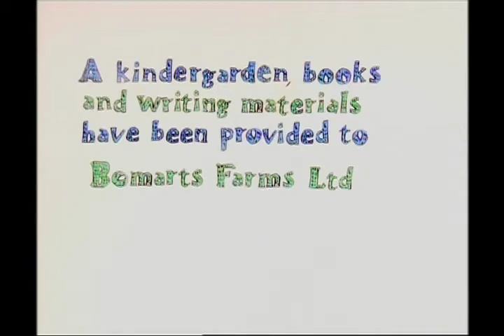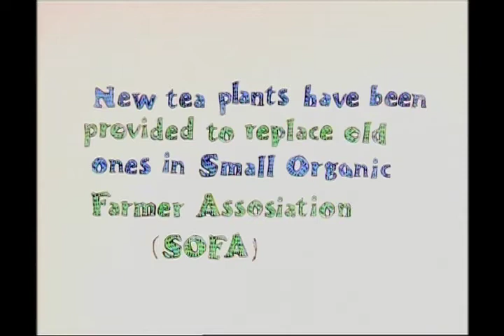Fairtrade short film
Fairtrade short stop frame animation by illustration student Nina Jørgensen. Made using a rostrum, the program 'Dragon', Frame By Frame, and Final Cut Express. Made using cut outs of original artwork.  Music by Denis Novojilov and Nina Jørgensen.